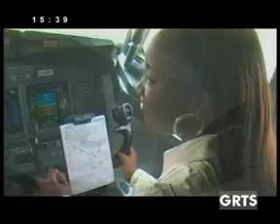GRTS 12 03 2012 1530 GMT